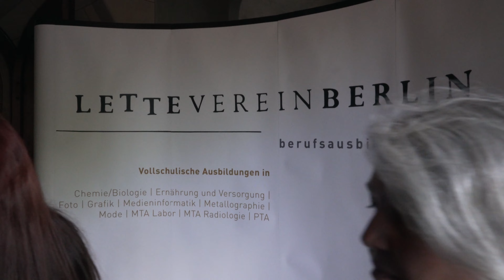Lette Verein 2016 - Graduate fashion show - Berlin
Lette-Verein - Abschlussmodenschau "EXIT 2016" in der Zwingli-Kirche, Berlin